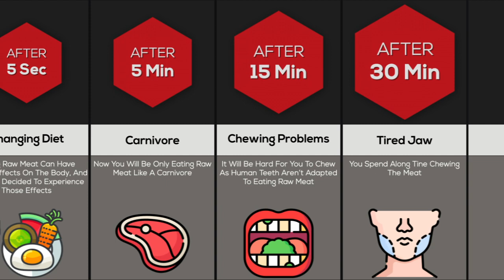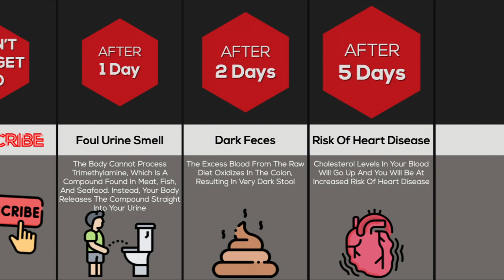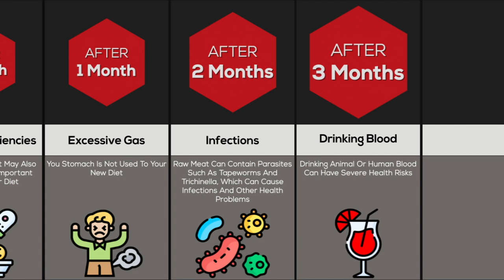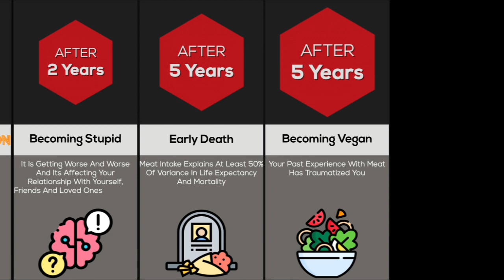Timeline: What If You Eat Raw Meat All the Time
Do you know about the raw meat diet? Indeed, a diet that consists only of daily consumption of raw meat. The majority of us have heard that raw meat should be avoided like the plague, but is it really that unhealthy? In this timeline video, let's put an end to your curiosity and find out.